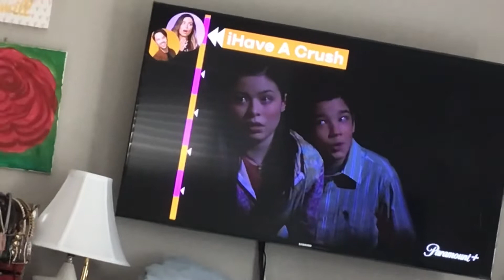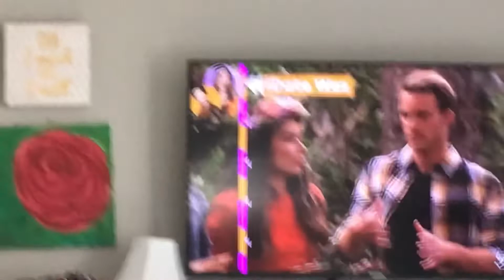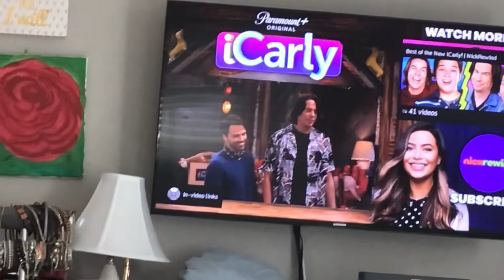Creddie…Carly and Freddie:Love Me Tender